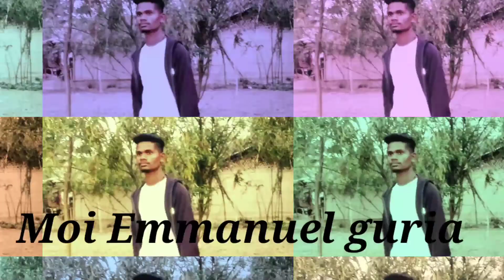Chandal new nagpuri funny video